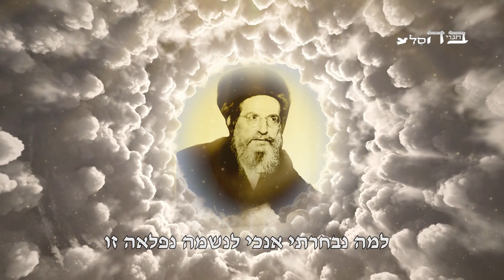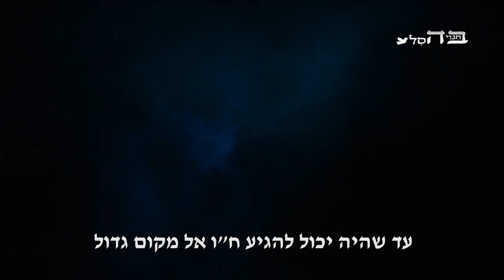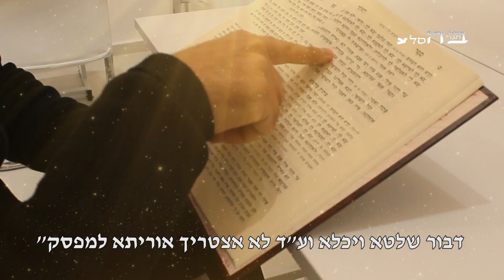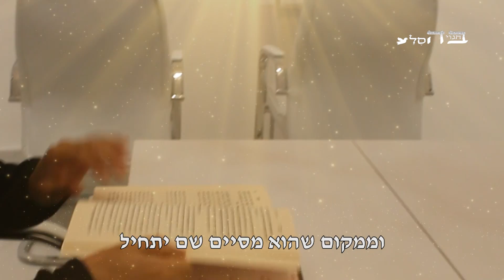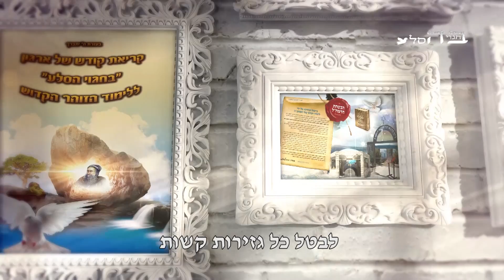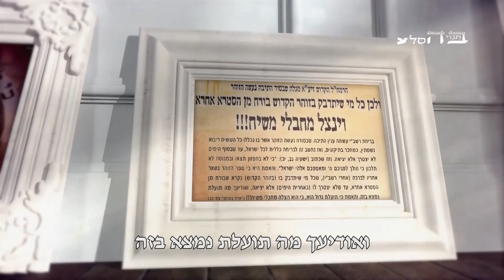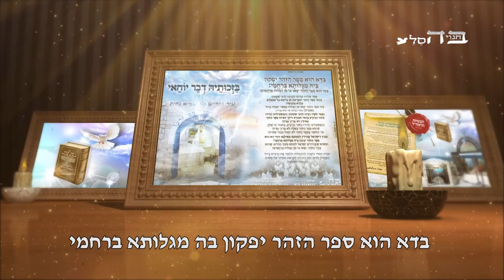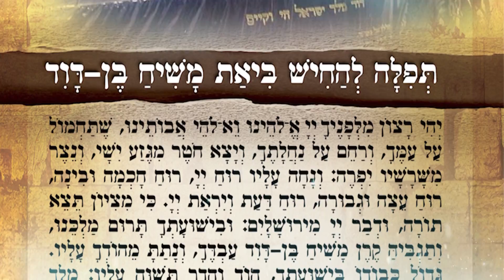חובה צפיה-עם ישראל הגיע הזמן להתעורר - סולם ההצלה לדור האחרון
התרופה להצלת עם ישראל בארץ ובעולם
היא לימוד הזוהר הקדוש ללא הפסק
כפי שלימדנו הגה"ק הרב יהודה לייב הלוי אשלג זיע"א
יצא לאור העולם ע"י ארגון 'בחגוי הסלע'